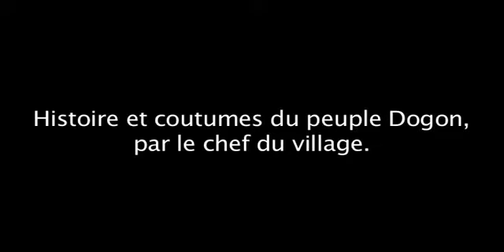histoire et coutume du peuple Dogon "Babou Tembely"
villages et artisans